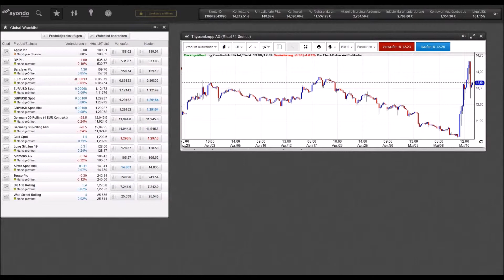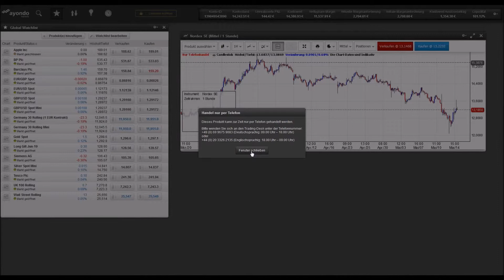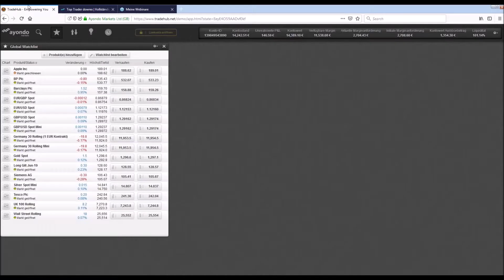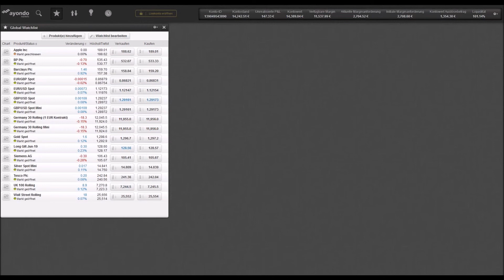Marktanalyse & Tradingideen - 15/05/19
- Dax und  Dow Jones:  Getrieben durch den Handelsstreit zwischen China und USA
- Uber: Auf dem Weg zum Wertvernichter?
- Thyssenkrupp: Absage der Fusionspläne
- Nordex: Mehr Verluste

77,2% der Kleinanlegerkonten verlieren Geld beim CFD-Handel mit diesem Anbieter. Sie sollten überlegen, ob Sie es sich leisten können, das hohe Risiko einzugehen, Ihr Geld zu verlieren.